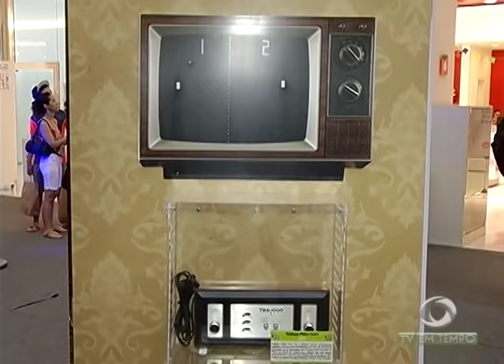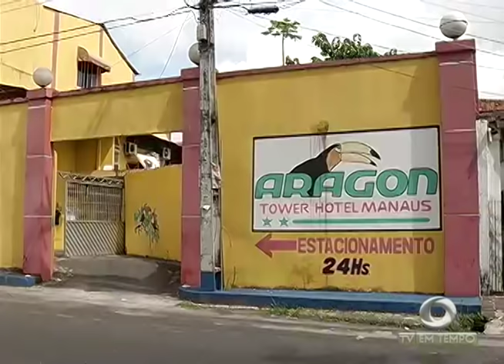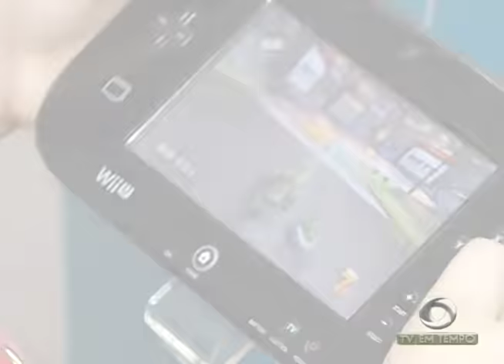Noite violenta em Manaus, pelo menos 12 mortes foram registradas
01º BLOCO JORNAL 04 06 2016 - Noite violenta em Manaus, pelo menos  12 mortes foram registradas